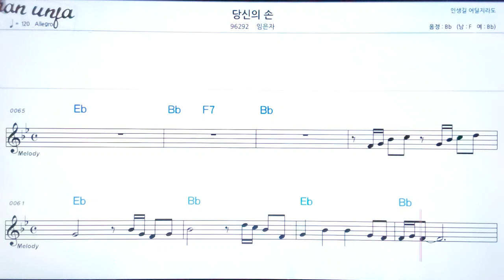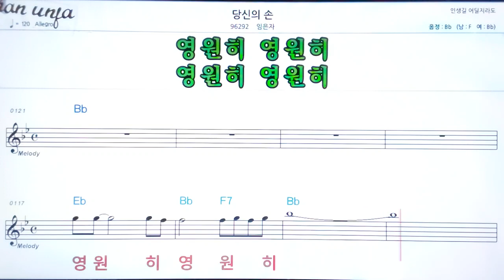당신의 손/임은자👍악보, 노래,기타 코드,가사,Karaoke*가라오케 반주